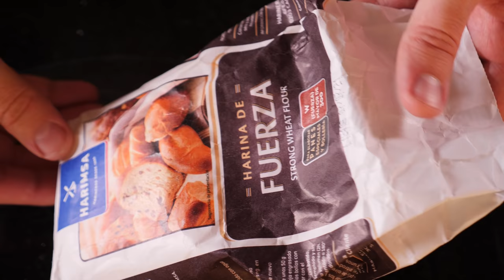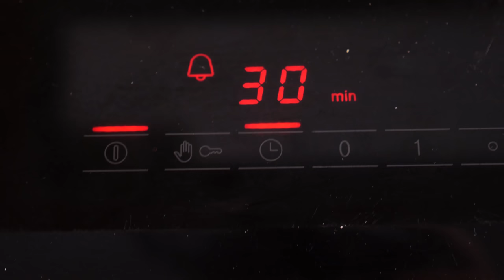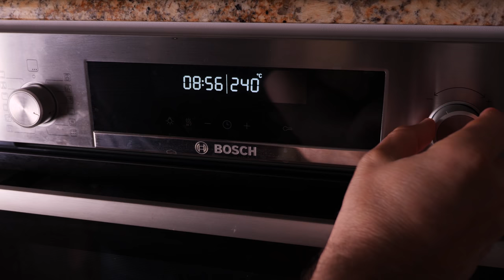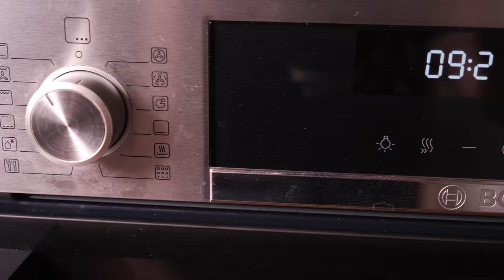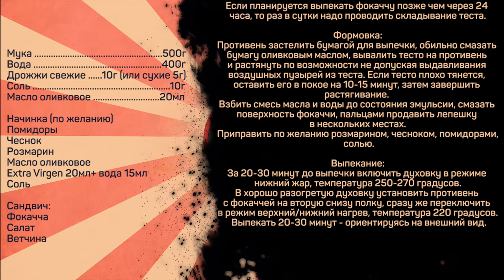Фокачча. Итальянцы не только хорошо поют! Ароматная Хрустящая Итальянская Лепешка.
Мука 500г
Вода 400г
Дрожжи свежие 10г (или сухие 5г)
Соль 10г

Начинка (по желанию)
Помидоры
Чеснок
Розмарин
Масло оливковое Extra Virgen 20мл+ вода 15мл
Соль

Сандвич:
Фокачча
Салат
Ветчина

Основные этапы:
Замес:
В воде комнатной температуры развести дрожжи и растворить соль, добавить муку, замесить тесто до смачивания всей муки. Защитить тесто от пересыхания, оставить на 20-40 минут при комнатной температуре.
Первое складывание:
Руки смочить в воде провести складывание теста, защитить от пересыхания, оставить на 20-40 минут.
Второе складывание:
Третье складывание:
Тесто и пластиковый короб сбрызнуть оливковым маслом, провести складывание теста, защитить от пересыхания, убрать в холодильник на 24-72 часа.

Если планируется выпекать фокаччу позже чем через 24 часа, то раз в сутки надо проводить складывание теста.

Формовка:
Противень застелить бумагой для выпечки, обильно смазать бумагу оливковым маслом, вывалить тесто на противень и растянуть по возможности не допуская выдавливания воздушных пузырей из теста. Если тесто плохо тянется, оставить его в покое на 10-15 минут, затем завершить растягивание.
Взбить смесь масла и воды до состояния эмульсии, смазать поверхность фокаччи, пальцами продавить лепешку в нескольких местах.
Приправить по желанию розмарином, чесноком, помидорами, солью.

Выпекание:
За 20-30 минут до выпечки включить духовку в режиме нижний жар, температура 250-270 градусов.
В хорошо разогретую духовку установить противень с фокаччей на вторую снизу полку, сразу же переключить в режим верхний/нижний нагрев, температура 220 градусов. Выпекать 20-30 минут - ориентируясь на внешний вид.

Произведение «Фокачча. Итальянцы не только хорошо поют! Ароматная Хрустящая Итальянская Лепешка. » созданное автором по имени Дмитрий Fresco, публикуется на условиях лицензии «Attribution-NonCommercial-NoDerivs» («Атрибуция — Некоммерческое использование — Без производных произведений») 3.0 Непортированная.
Фокачча с розмарином и чесноком.

Всем привет! С вами Дмитрий Фреско, а вы на канале Кулинарная Пропаганда. Сегодня я хочу приготовить отличную штуку: итальянская лепешка фокачча. Можно условно назвать это итальянский хлеб фокачча. Покажу как приготовить фокаччу, а также расскажу чем особенна именно такая, итальянская фокачча. В данном случае это будет фокачча с томатами, а точнее фокачча с помидорами черри. А еще это фокачча из дрожжевого теста и, условно, фокачча толстая.

Если вас интересуют запросы: рецепты кулинарной пропаганды, рецепты Дмитрия Фреско, а также фокачча рецепт или рецепт приготовления фокачча, то это видео заинтересует вас. После просмотра вы узнаете как готовится домашняя фокачча, в том числе, тесто для фокачча. Кроме того, ролик будет актуален тем, кого интересует выпечка фокачча или же фокачча хрустящая.